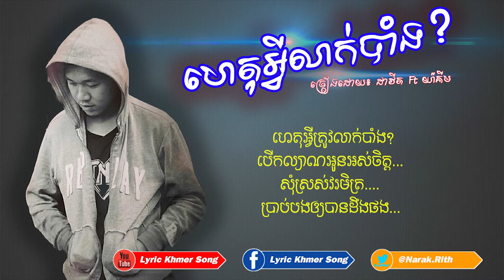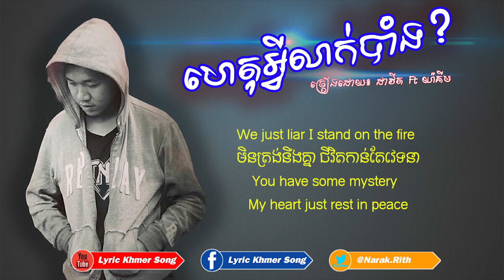ហេតុអ្វីលាក់បាំង? ច្រៀងដោយ: yakim FT David,Original song & LYRIC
Title Song:ហេតុអ្វីលាក់បាំង? ច្រៀងដោយ: yakim FT David,Original song & LYRIC
★Lyric Khmer Song ★ សុំទោសបងប្អូនទុកជាមុន បើការ Upload Videos របស់ខ្ញុំមានចំនុចណាខុស ឬ មានបញ្ហា សូមបងប្អូនជួយ Comment ប្រាប់ខ្ញុំផងដើម្បីឲ្យខ្ញុំ កែប្រែ ឬ​ លុបចោលវីឌីអូនោះចេញ.
►សូមមេត្តាកុំធ្វើបាប​ Channel ខ្ញុំអឺ យើងសុទ្ធតែជាខ្មែរដូចគ្នាទេ​ ខ្មែរស្រលាញ់ខ្មែរ.

-Our Related Content Also list below:
khmer song,